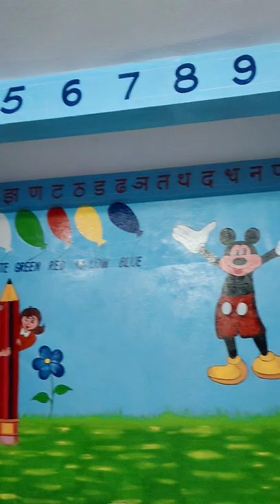School classrooms painting ideas for class Nursery LKG/UKG